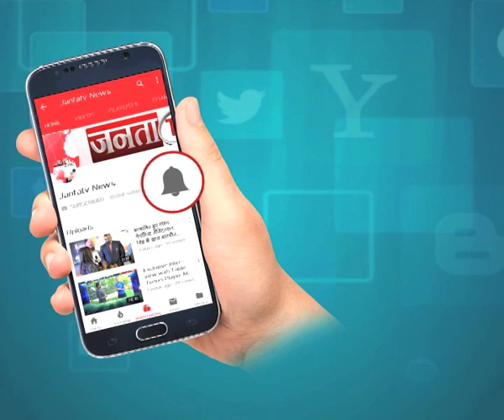धर्म नगरी कुरूक्षेत्र से ठग बाबा हुआ फरार , पैसे दोगुने और विदेश भेजने का देता था लालच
Janta TV Live TV | Hindi News LIVE 24X7 | जनता टीवी लाइव टीवी | हिंदी खबर 24X7 LIVE